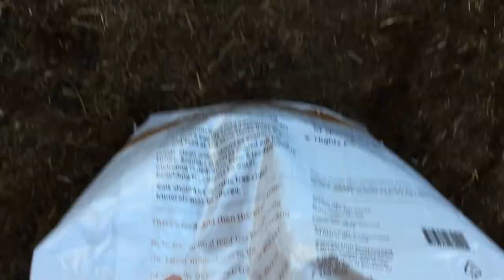Sheep in places they don't belong, 4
Song: Suff Daddy - Flanelly (1)